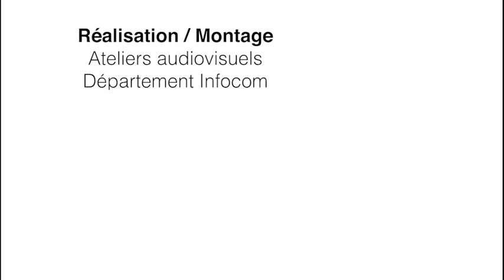BUT GB : la formation vue par les étudiants !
Une étudiante de BUT GB vous parle de sa formation.